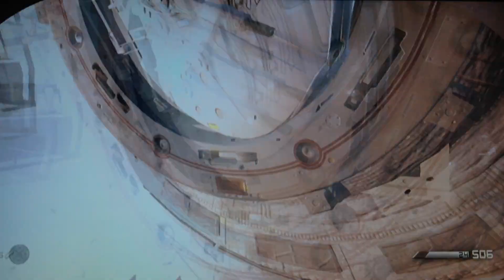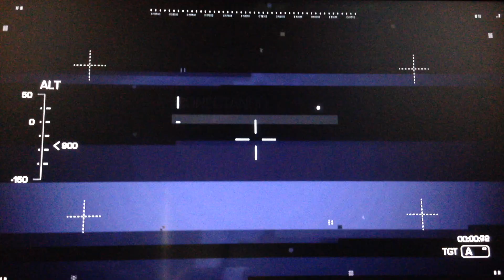Call Of Duty Ghost Campaign (Part 17)